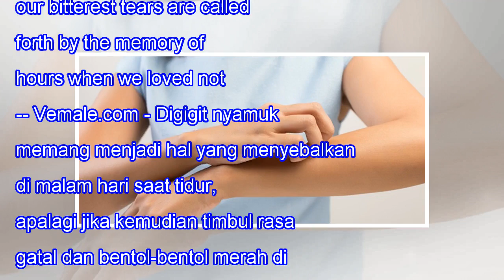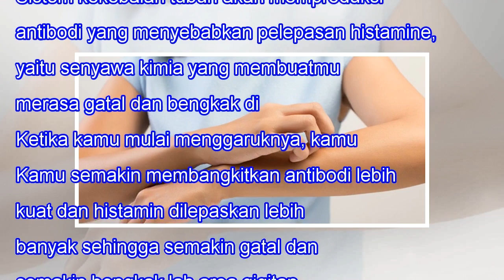Stop! Jangan Terbiasa Lakukan Ini Jika Kamu Digigit Nyamuk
Stop! Jangan Terbiasa Lakukan Ini Jika Kamu Digigit Nyamuk When we lose one we love, our bitterest tears are called forth by the memory of hours when we loved not enough. -- Vemale.com - Digigit nyamuk memang menjadi hal yang menyebalkan di malam hari saat tidur, apalagi jika kemudian timbul rasa ga...